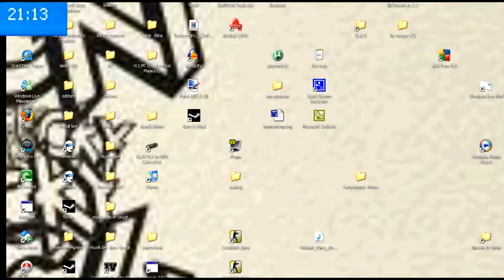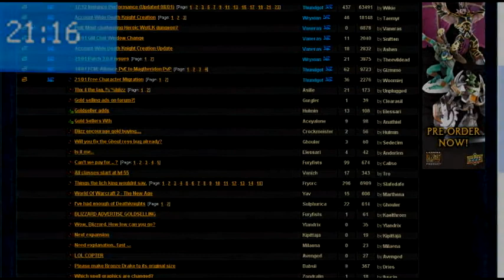Goldseller ads on wow's forums